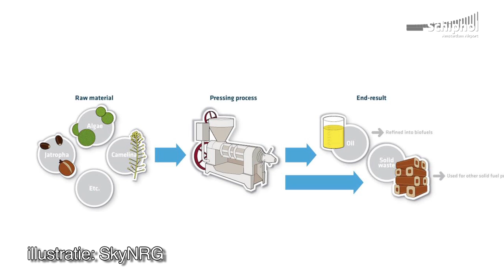Biodiesel voor alle voertuigen in start- en landingsterrein Schiphol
Schiphol werkt aan een klimaatvriendelijke luchthaven, daarom rijden alle voertuigen in het start- en landingsterrein vanaf september op duurzame biodiesel. Deze biodiesel wordt geleverd door SkyNRG.